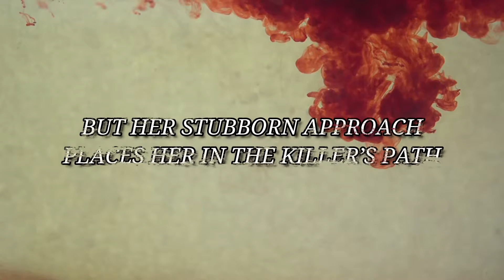Deadly Homecoming at Rosemont, Wrenn Grayson No. 1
Egyptian antiquities are stolen from Eastwood University the night before budding historian Wrenn Grayson stumbles on the locked-door murder committed in the old Rosemont mansion. Solving this double mystery places Wrenn and her stubborn one-woman approach directly in the killer’s path.